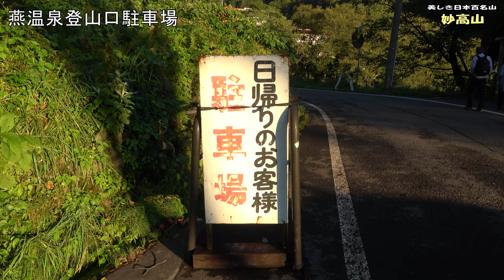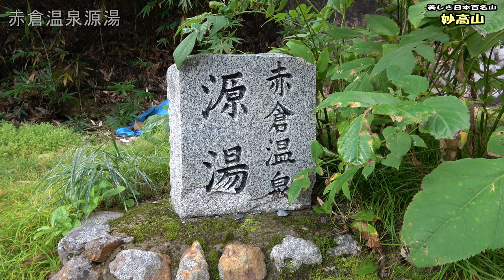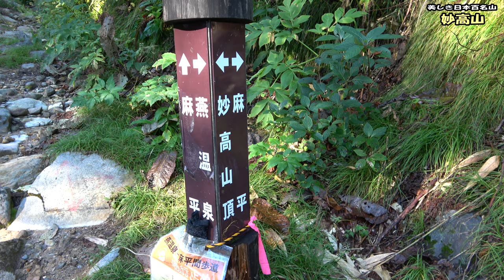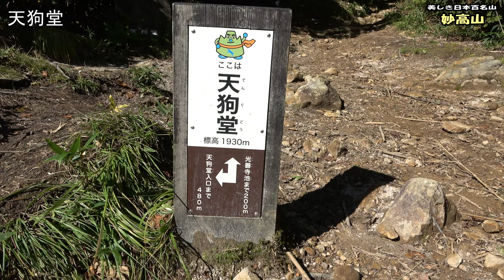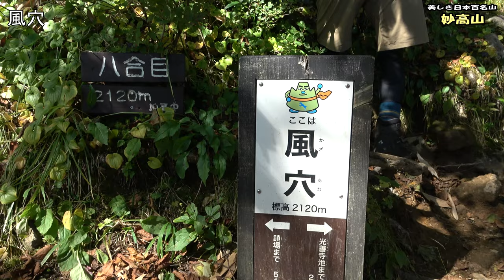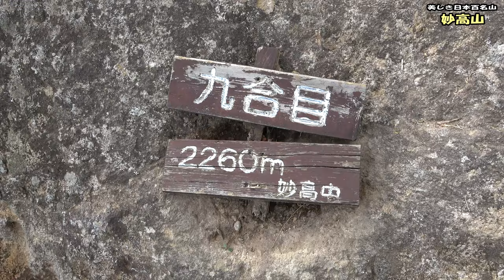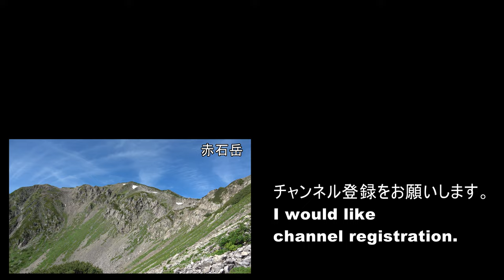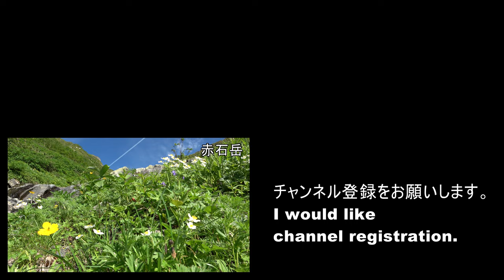【妙高山】美しき日本百名山。燕登山道、日帰り。燕温泉登山口から険しいルートを登り、絶景の山頂へ。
日本百名山 妙高山に登ります。(撮影日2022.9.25)
燕温泉登山口から燕登山道を登ります。日本百名山の中でも、日帰りの登山道としては、かなり険しいルートです。
途中、惣滝、称名滝、光明滝など美しい滝を見ることができます。
胸突き八丁の急登、９合目からに鎖場など難所を越えた先には、素晴らしい大展望の山頂に到着します。是非ともご覧ください。

登山の軌跡・コ－スタイムなど詳細な活動日記つきましては、下記YAMAPにてご覧くだ
さい。
百名山をはじめ、全国版の活動日記は、CAT MINISTER
地元京都や周辺の山々登山の活動日記は、CAT CLIMBER

チャプタ－
00:00 美しき日本百名山
00:16 燕温泉登山口～称名滝
05:55 称名滝～胸突き八丁
08:57 胸突き八丁～天狗堂
11:47 天狗堂～九合目鎖場
16:05 九合目鎖場～山頂
21:17 妙高山 山頂

music6 : Audiostock No. 900799 Sleeping flower / すもち
Licensed by 株式会社オーディオストック Audiostock Inc.
オーダーID:210673
music9 : Audiostock No. 1223395 Wish for everyday / すもち